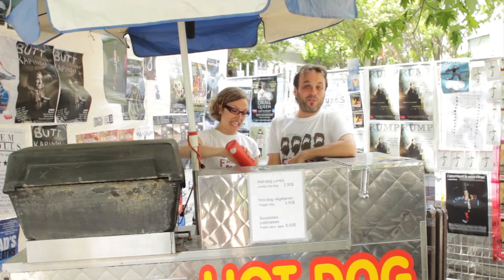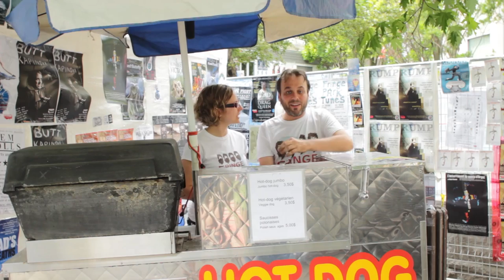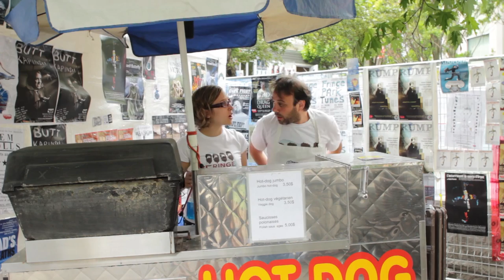FRINGE-Moi! • Episode 4 • 1ière Partie